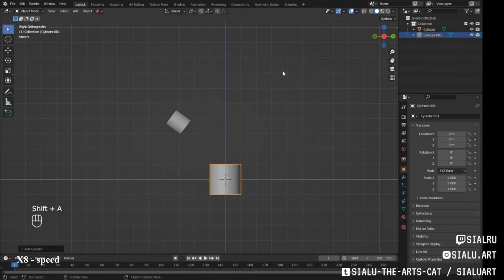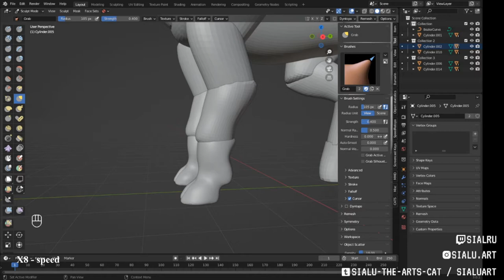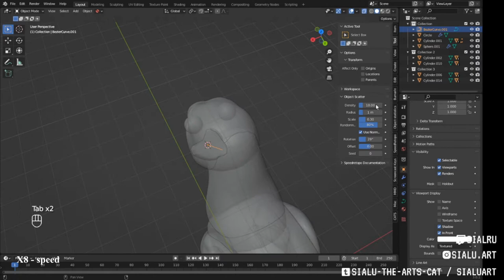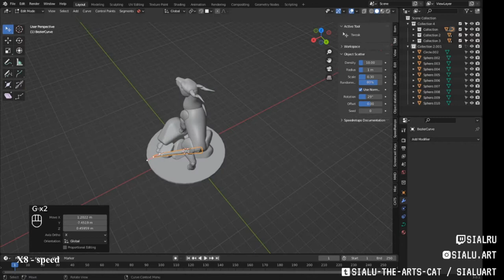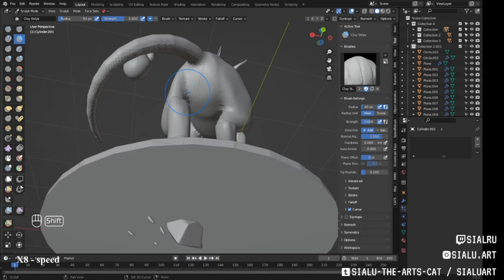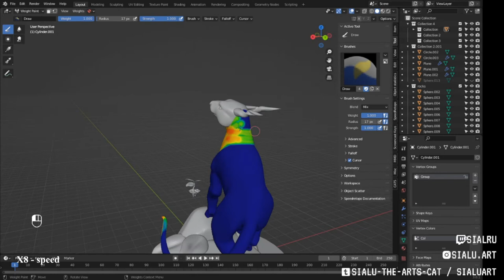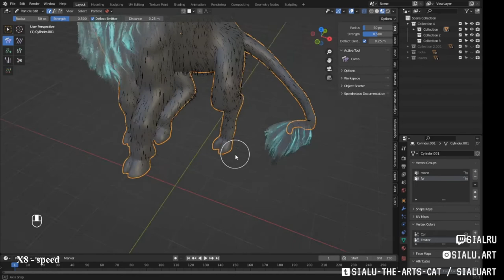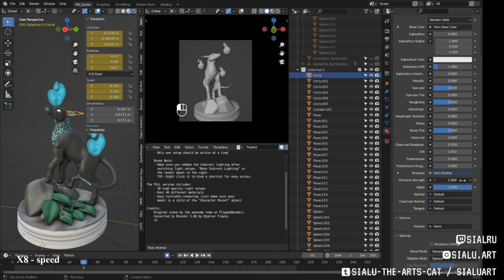Fanart Sculpts - Delilah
Today's video I'm sculpting Delilah, one of Vai's characters

second attack for Artfight 2022

* there are comments in the CC

00:10 the basic body shapes
01:16 sketching out the forms
03:28 Sculpting the limbs
07:18 Modeling the horns
09:21 Sculpting the head
11:43 Making the base
12:50 Posing the body
14:14 Sculpting the wisps
19:14 Painting
31:31 Adding fur
15:49 Joining the body
21:27 Painting
24:51 Adding Fur
28:21 going to the Turntable station
29:07 I forgot the horns' markings
30:48 Finished